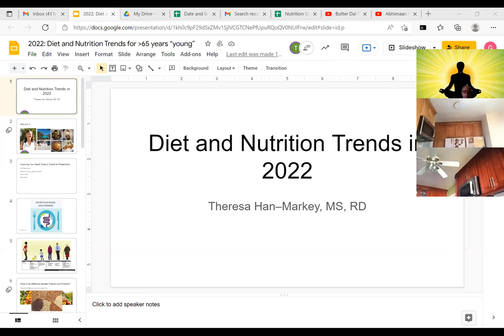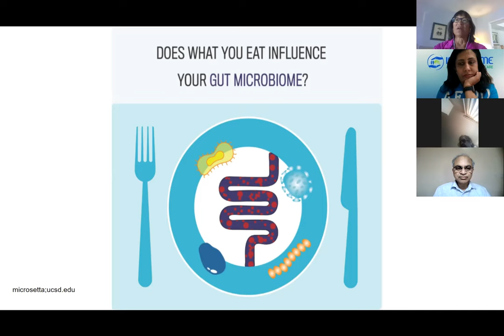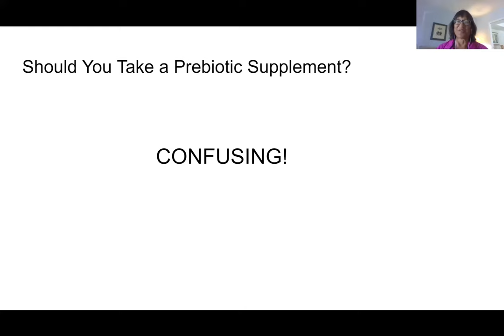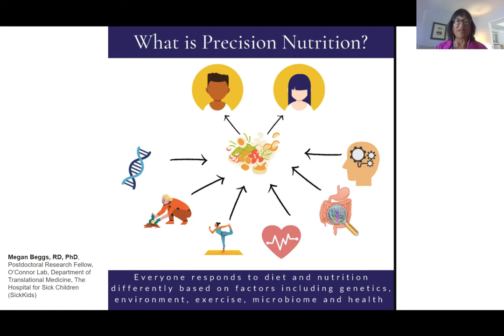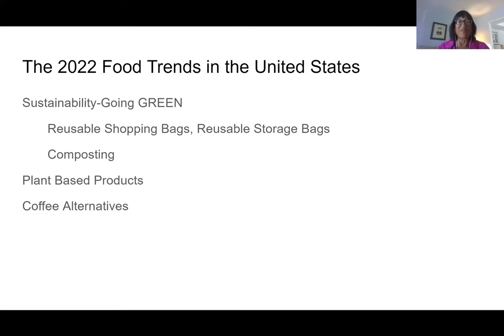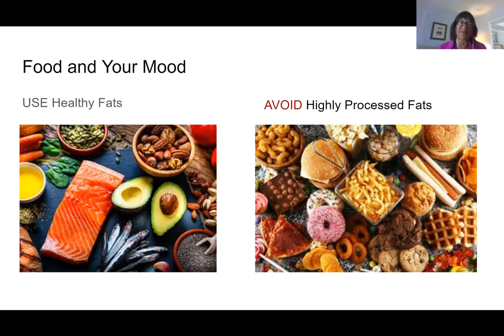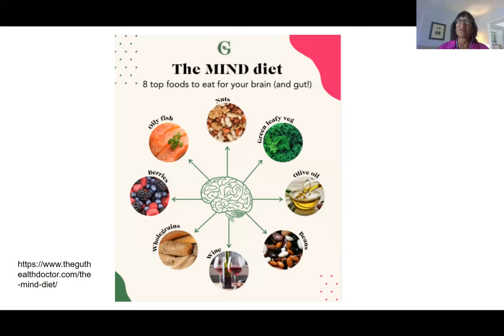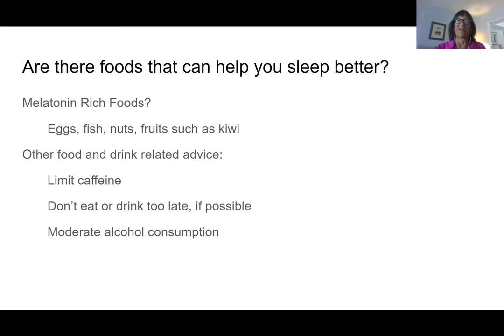3/21/22 Nutrition talk by Ms. Theresa Han-Markey